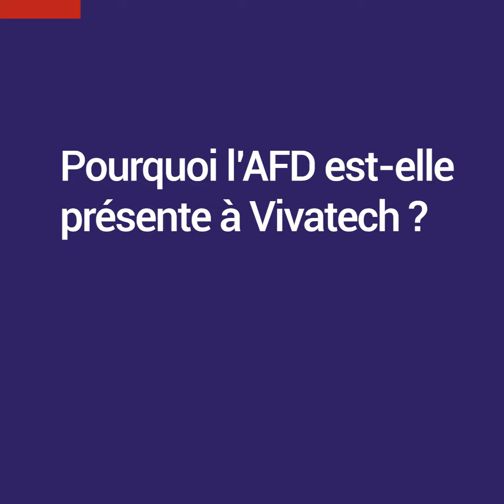Jean-Marc Kadjo : les technologies numériques favorisent le développement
VivaTech, le plus grand salon européen de l’innovation et du numérique dont l’AFD est partenaire, se tiendra à Paris du 24 au 26 mai. L’occasion pour Jean-Marc Kadjo, responsable d’équipe Projet numérique à l’AFD, de rappeler notre implication dans ces secteurs incontournables pour le développement.